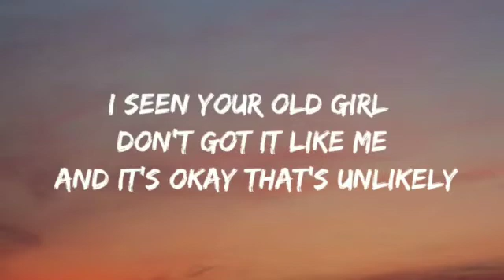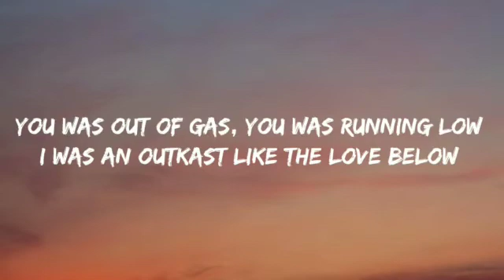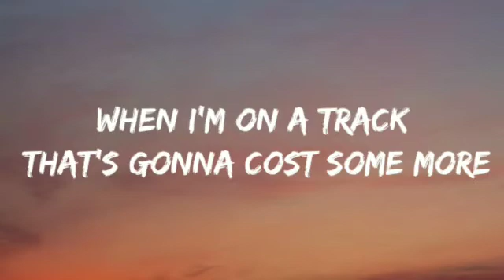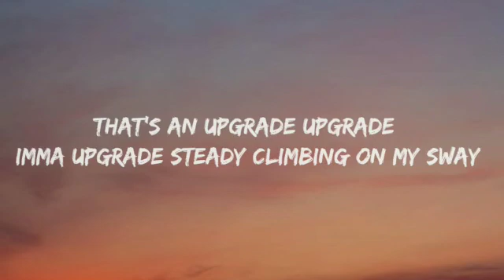Lexi Drew - Upgrade (Lyrics) New Song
Credits: Lexi Drew.

Lyrics:
Hot damn
You been serving up all of that same shit
Wham, got me comatose gettin me brain dead
Damn, guess I'm going in the game to change it yea

He said he like the way that I'm vibin' and I sway
Said I do it different with the triple X chain
Said nobody ever made him feel quite that way
That’s a upgrade, upgrade

That’s an upgrade
Upgrade
Carolina blue with the shiny new paint
That’s a upgrade that’s an upgrade
Gold on my neck & the GG on my waste

Yeah that’s an upgrade
Upgrade
GPS he said send ya location
Imma upgrade steady climbing on my sway

I seen your old girl
Don’t got it like me
And it's okay that’s unlikely

You was out of gas, you was running low
I was an outkast like the love below
Duffle bag was empty now it overflow
Had to bounce back then I drop it low
When I'm on a track
That’s gonna cost some more

Cuz that’s an upgrade

That’s an upgrade
Upgrade

It's looking rainy we dripping in the Mercedes
We really cannot be tainted my family we don’t be changing
And I don’t got time for patience was feeling anxious I rearranged it
Feeling amazing seeing you hating it's entertainment I won’t be dominated

Gimme 10 man
I think another one
New nails man I think I need another done
Need another pair think I need to double up
Extra hair extra rare little buttercup

That’s an upgrade
Upgrade